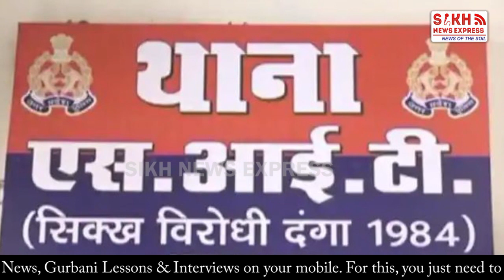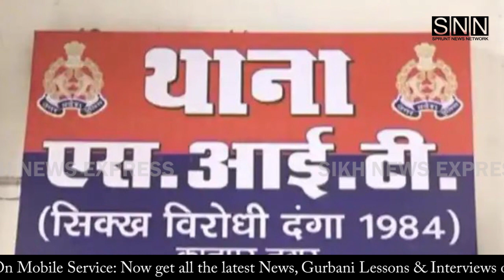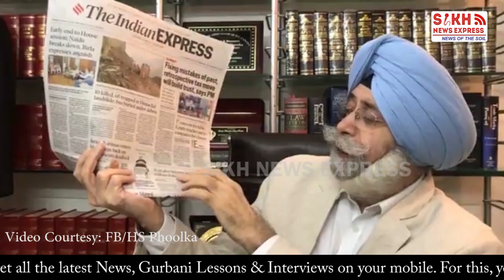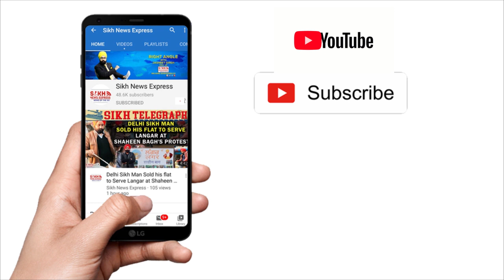36 ਸਾਲ ਬਾਅਦ SIT ਹੁਣ Kanpur ‘ਚ Sikh Massacre ਦੇ ਲੱਭੇਗੀ ਸਬੂਤ, 3 ਦਹਾਕੇ ਤੋਂ ਬੰਦ House ਕੀਤਾ Seal || SNE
36 ਸਾਲ ਬਾਅਦ SIT ਹੁਣ Kanpur ‘ਚ Sikh Genocide ਦੇ ਲੱਭੇਗੀ ਸਬੂਤ, 3 ਦਹਾਕੇ ਤੋਂ ਬੰਦ House ਕੀਤਾ Seal || Sikh Telegraph | SNE